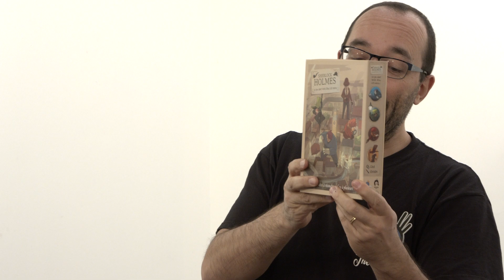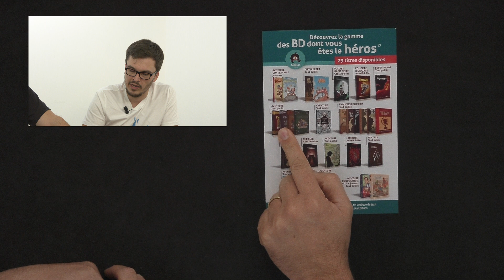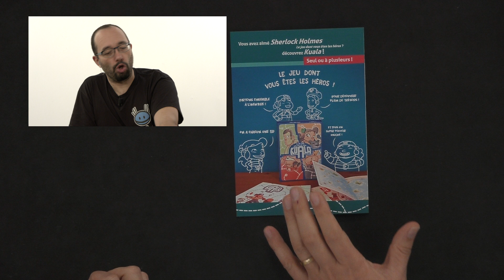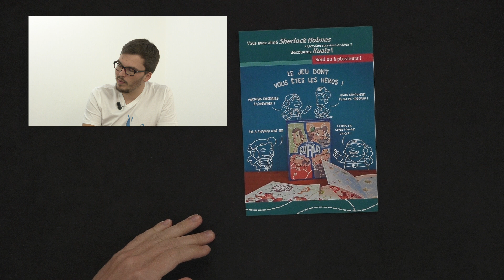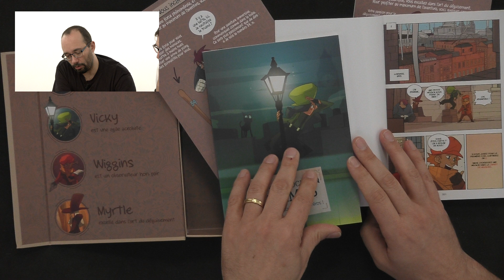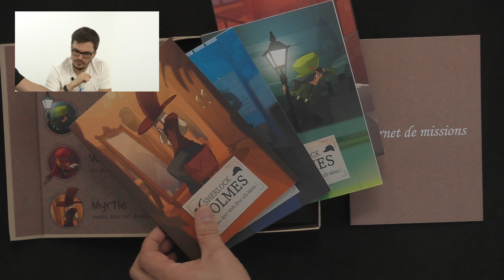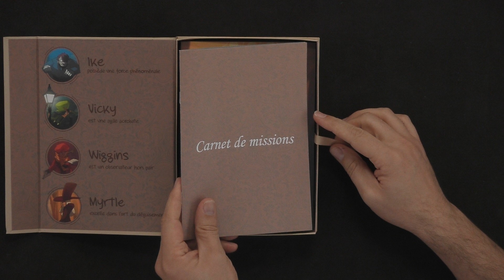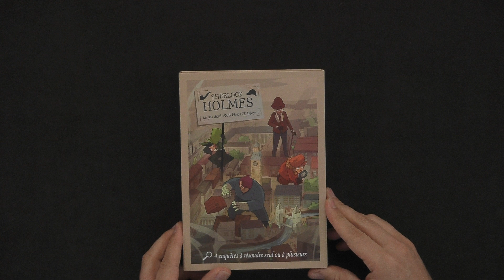Sherlock Holmes - Le jeu dont VOUS êtes les héros, de le papotache !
🧩 M. Matthieu, fin limier de chez Blue Orange, est venu à l'officine nous en dire plus sur la nouvelle BD dont vous êtes les héros à plusieurs dans le monde du plus grand de tous les détectives.

ATTENTION ! Cette vidéo date de notre période de tests audiovisuels et peut comprendre des problèmes de son ou d'image.

🎲 Sherlock Holmes - Le jeu dont VOUS êtes les héros est un jeu de Ced, illustré par Grelin, et édité par Makaka et Blue Orange.
C'est un jeu d'enquête narratif pour 1 à 4 joueurs, à partir de 8 ans, et des parties d'environ 90 minutes.

🃏 La fiche TT de Sherlock Holmes - Le jeu dont VOUS êtes les héros, pour se rassembler autour d'un seul et même mystère :

réalisation, montage, et habillage : Florian